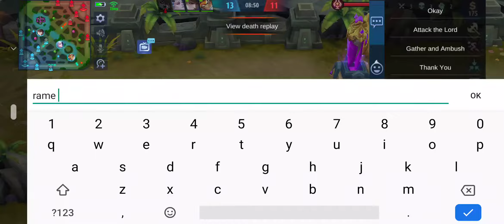Sparta Jakarta Raya feat Gusion no 1 Tokyo, Emya, Donquixote, Kirunin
Sparta VS Supermen cok untung kolornya gak di luar , awkwkwkkww